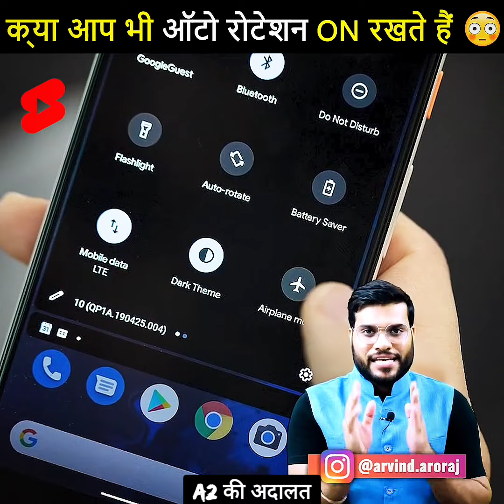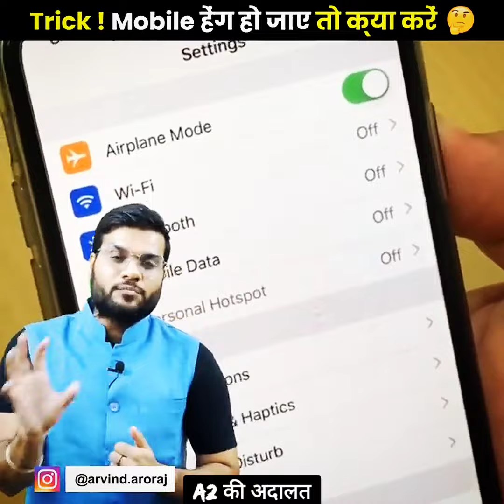👉मोबाइल का ये Setting ON कर दो😱कभी नहीं होगा Hang। Arvind arora